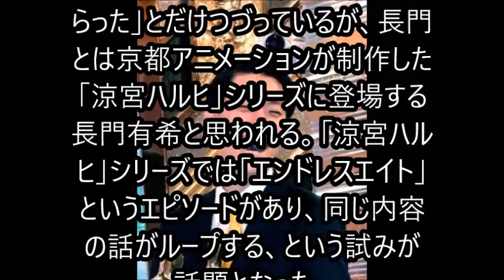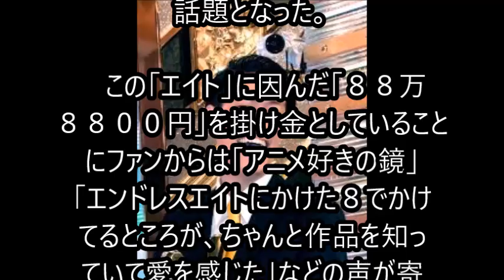霜降り粗品 京アニへ競馬で当てた全額寄付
お笑いコンビ・霜降り明星の粗品がツイッターで競馬であてた１１５万５４４０円を放火火災で多くの犠牲者を出した京都アニメーションの義援金として振り込んだことを明かしている。